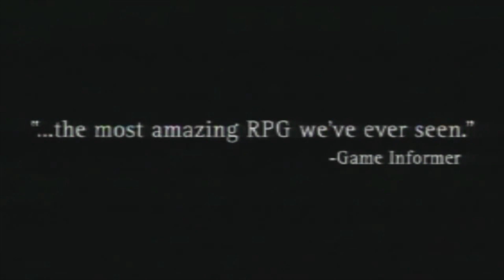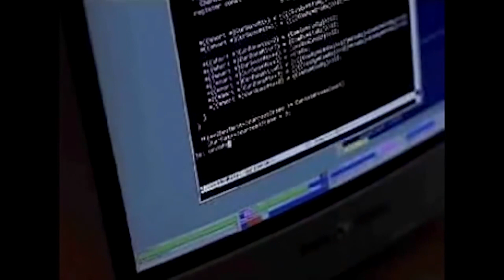El UNIVERSO de FINAL FANTASY VII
Hoy traemos un capítulo muy especial, ¡porque hablamos del Final Fantasy VII! Que supuso la revolución de los juegos RPG en Europa, y se creó todo un universo a partir de esta séptima entrega que cumple ahora 20 años. Si no pudiste jugarlo en su momento, y aunque sí hayas podido disfrutarla, ¡no te pierdas su historia!